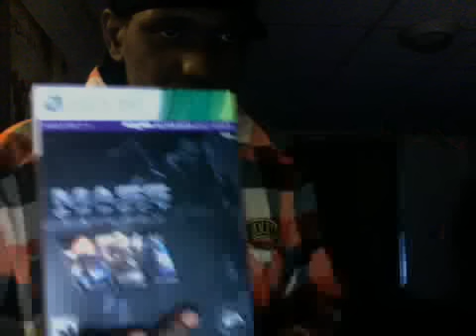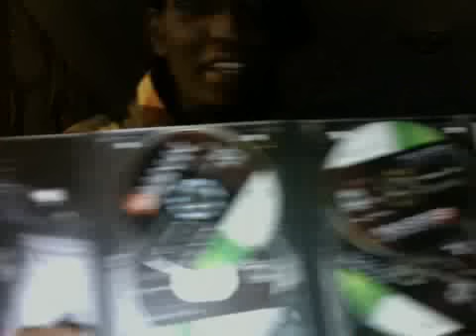The State Of Gaming PT.2: The Drought!!!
Talking to you guys about the gaming drought & some gaming talk.